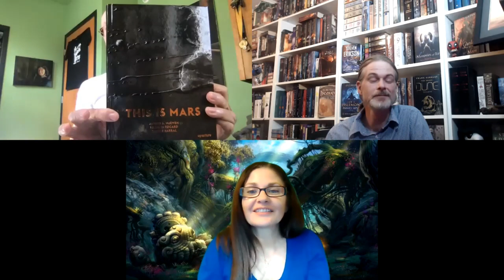Spoiler Chat: Rejoice, A Knife to the Heart with Steven Erikson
This is what happens when a Valkyrie steals your YouTube channel.

A spoiler chat with Steven Erikson and myself (eventually) about Rejoice: A Knife to the Heart.

We are all familiar with Star Trek's and Iain M Banks' post-scarcity futures,
Rejoice is a first contact, science fiction novel, thought experiment, that plays through the moments immediately after First Contact before humanity gets to the glorious post-scarcity future.

It is a haunting novel that poses some pretty tough questions about how we are a species.  Evoking echoes of Childhood's End and The Day the Earth Stood Still, it is very different to Erikson's more famous work, the Malazan Book of the Fallen, but takes and asks the reader to take a similar compassionate view of characters, the situation, and the world around them.